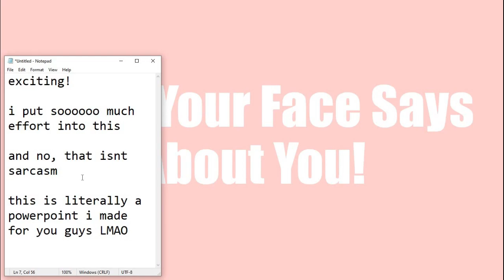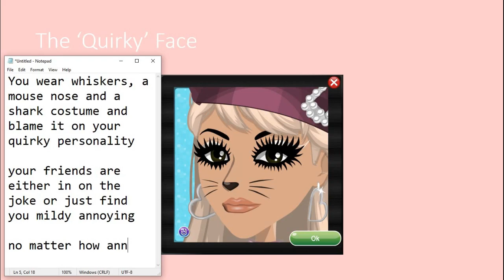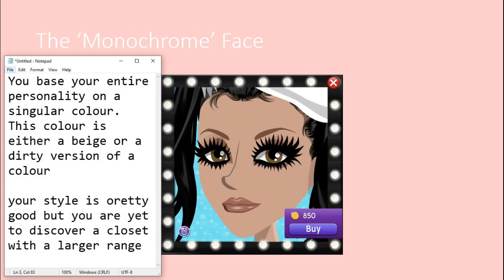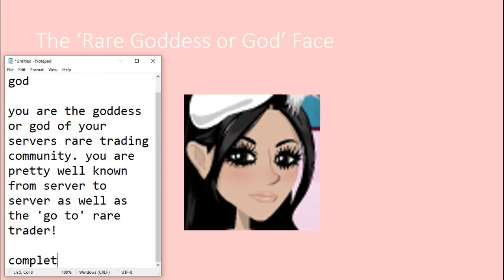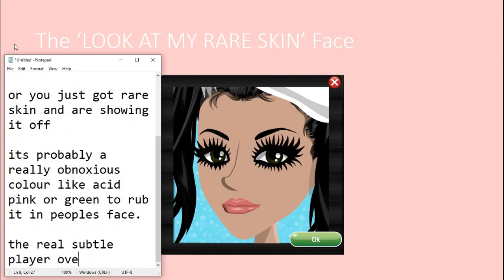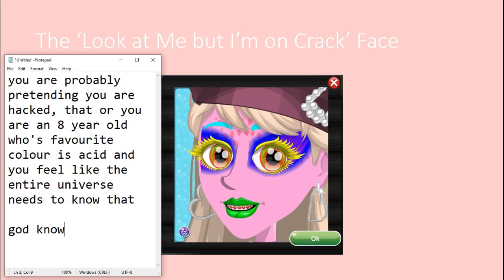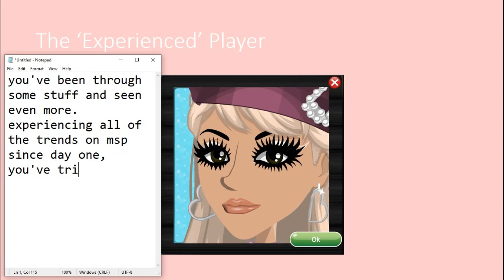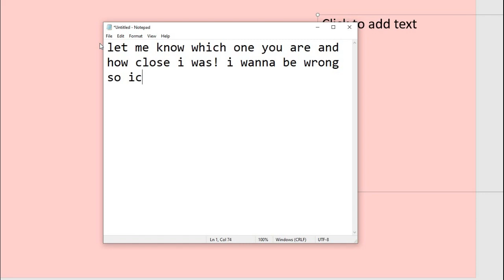What Your Face Says About You!